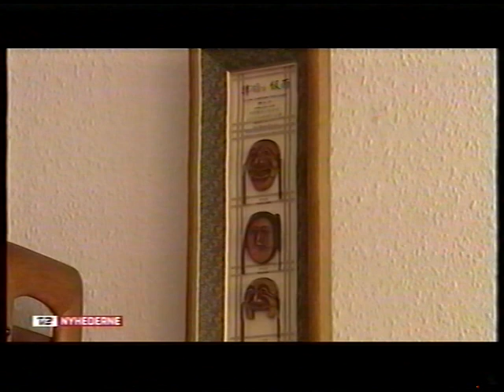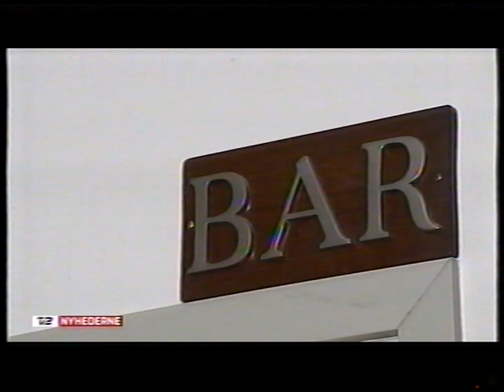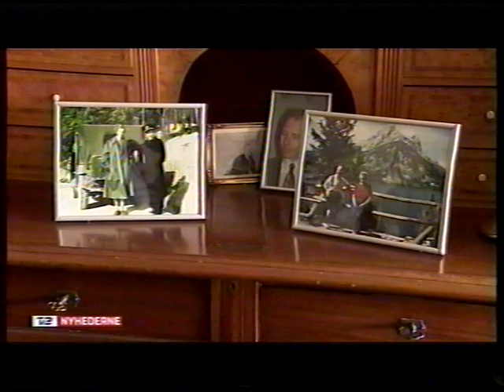Veteraner fra Koreakrigen (fra Jutlandia)